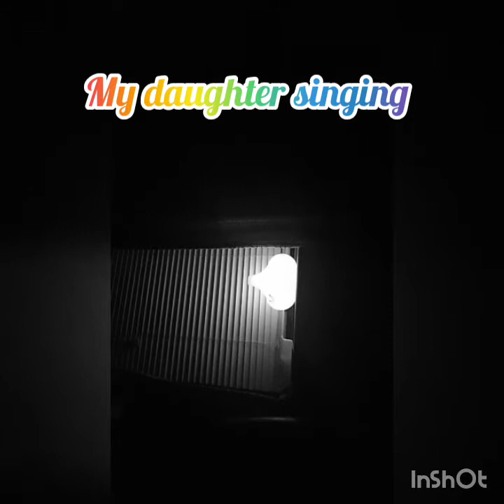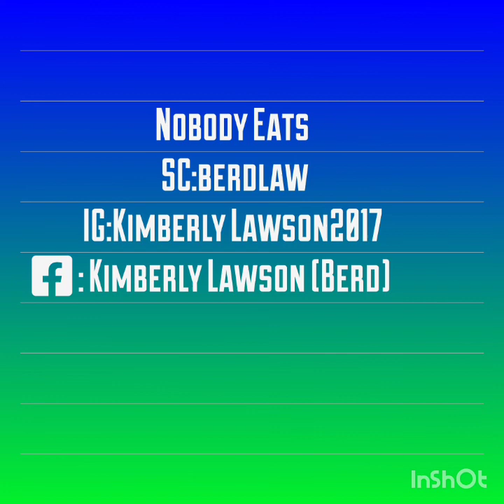Vlogmas Day 9| Car Wash With Aiden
Come ride with me and my sidekick Aiden.  We are going to go through the car wash and get him some lunch, McDonald's.  Then we will ride to visit my pops.